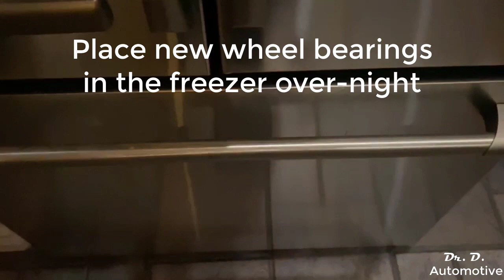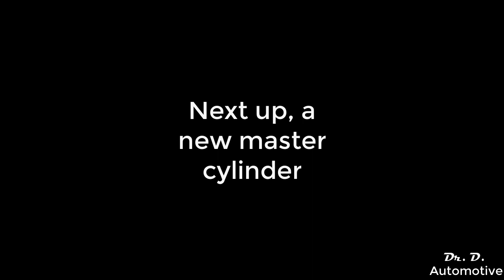Complete MGB front brake job!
1978 MGB brake job, Including calipers, rotors, hub, wheel bearings, braided brake lines.